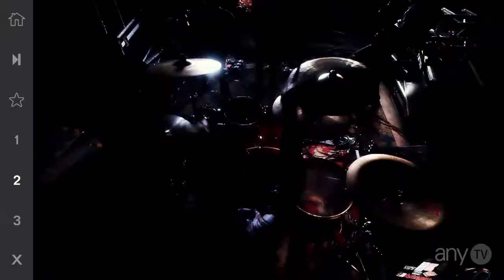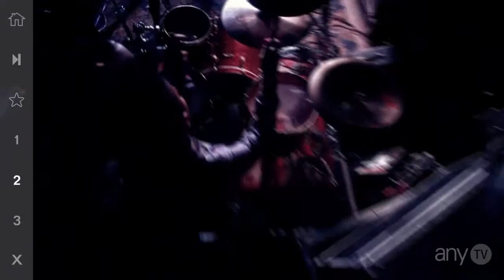[7.0] Retribution Music Video